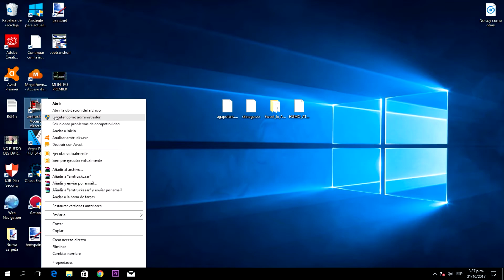✅AMERICAN TRUCK SIMULATOR 2:PACK DE MODS V 1 28